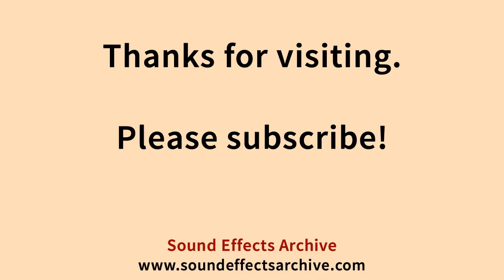Wet Meat Rip Sound Effect - Royalty Free